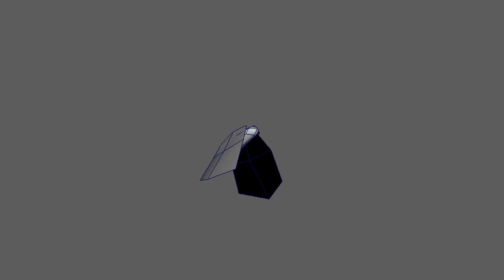Moth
It's a moth. But not in Blender.

Might be in used particles for the short film Nihil that is currently work in progress.